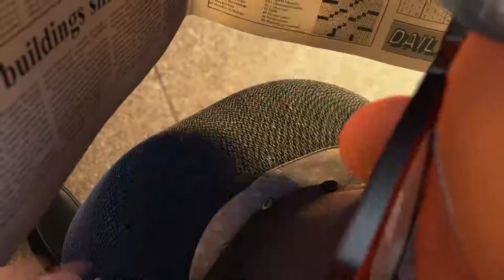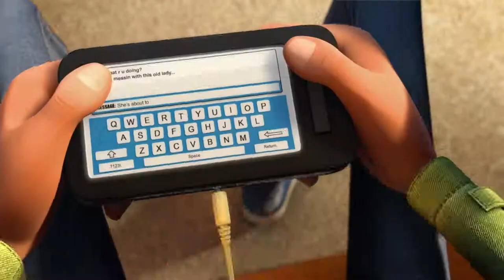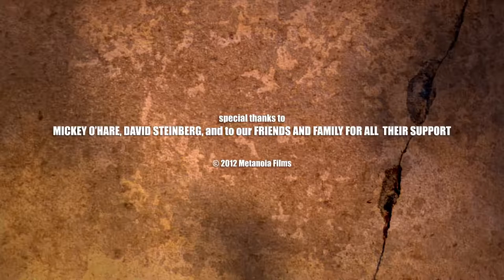CORTOMETRAJE... )(Snack Attack)(